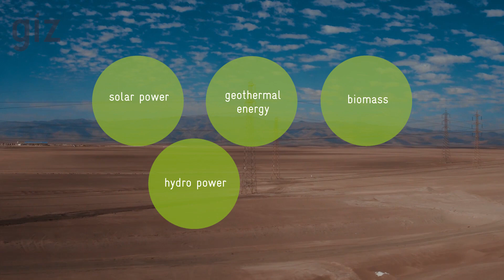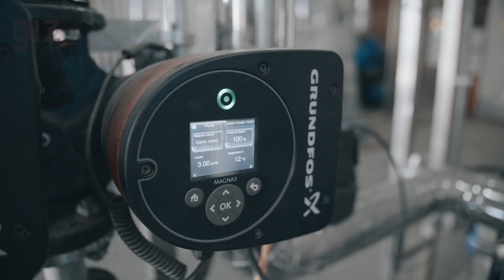GIZwirkt – Chile: Strom aus erneuerbaren Energien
Die Wirtschaft in Chile wächst, gleichzeitig haben sich die CO2-Emissionen seit 1990 mehr als verdoppelt. Chile hat jedoch das Potenzial, 100 Mal mehr grünen Strom zu produzieren, als es selbst verbrauchen kann. Deshalb unterstützt der Andenstaat auch kleine und mittlere Unternehmen dabei, Strom aus erneuerbaren Energien für den Eigenbedarf zu produzieren. Für Unternehmen bietet dies nicht nur die Möglichkeit Energiekosten zu sparen und Treibhausgase zu reduzieren, sondern gleichzeitig ihr Image zu verbessern.

Mehr Wissen über technische und wirtschaftliche Potenziale von erneuerbaren Energien, besserer Zugang zu Finanzierungsmöglichkeiten, mehr Privatinvestitionen und öffentliche Mittel: Im Rahmen des „NAMA Support Project Chile“ soll der Anteil der Erneuerbaren bei für den Eigenbedarf erzeugtem Strom steigen – und so Chiles freiwillige Maßnahmen zur Minderung von Treibhausgasen (NAMA) unterstützen. Insgesamt sollen bis zu 1,5 Millionen Tonnen CO2-Äquivalente eingespart werden.